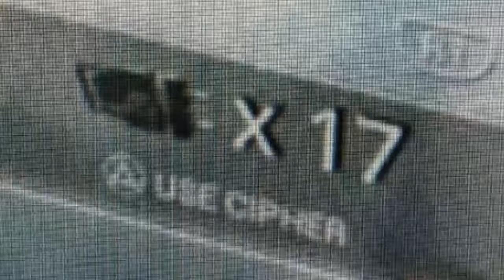Call of The Tempestarill +updates